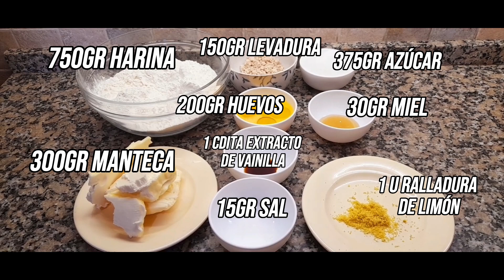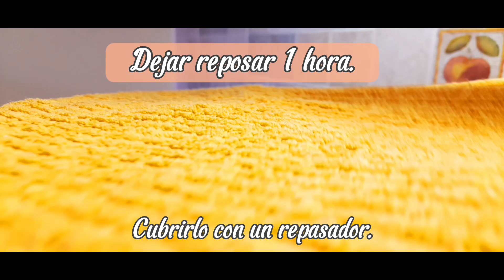Rosca de pascua para esta semana en solo 6 minutos!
Bienvenidos !👋 Espero que este vídeo Rosca de pascua, les guste.
Ingredientes:
Primer parte:
✓   75 gr Levadura.

Segunda parte:
✓ 750 gr Harina.
✓ 150 gr Levadura.
✓ 375 gr Azúcar.
✓ 200 gr Huevos.
✓    30 gr Miel.
✓ 300 gr Manteca.
✓      1 unidad de ralladura de limón.

Decoración:
✓ Cerezas (a gusto).
✓ Higos secos (a gusto).
✓ Azúcar granulada (a gusto).

Elementos:
✓ Bowl.
✓ Espátula.
✓ Fuente de horno.
✓ Cuchara.
✓ Pincel.
✓ Repasador.
✓ Cuchillo.
✓ Balanza.

Edición por Jazmin Cabrera.